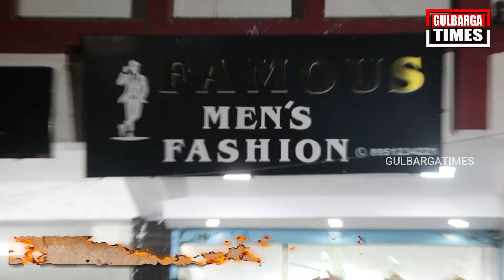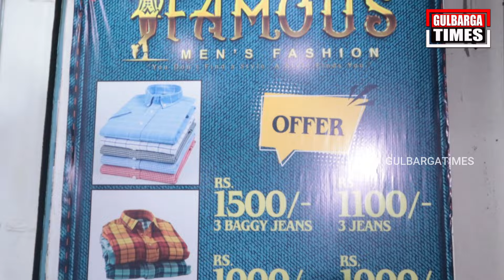INAUGURATION OF FAMOUS MENS FASHION AT AL HAKEEM COMPLEX NEAR TOTAL GAS AGENCY HAGARGA ROAD GLB.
INAUGURATION OF FAMOUS MENS FASHION AT AL HAKEEM COMPLEX NEAR TOTAL GAS AGENCY HAGARGA ROAD GULBARGA
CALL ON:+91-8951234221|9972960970